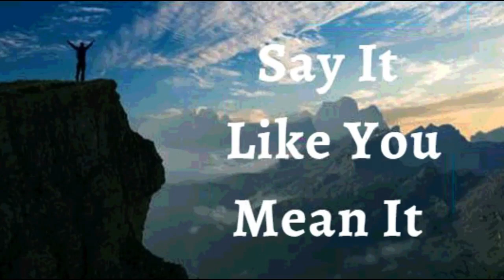13th November 2022 Say It like You Mean It (Audio in German)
13. NOVEMBER 2022
GLAUBENSERKLÄRUNGEN
Ich ERKLÄRE, dass ich in neuen Zeiten des Wachstums unterwegs bin. Ich stagniere nicht und halte nicht an Altem fest. Ich bin offen für Veränderungen und weiß, dass Gott bessere Pläne für mich hat. Neue Türen der Möglichkeiten, neue Beziehungen und neue Ebenen der Gunst sind hier und jetzt in Jesu Namen. Dies ist meine Erklärung.
GÖTTLICHE GESUNDHEITSBEKENNTNISSE
Ewiges Leben ist in mir am Werk. Ich bin ein Träger der Gottheit. Die Fülle Gottes wohnt in meinem ganzen Körper, deshalb lebe ich das Leben in seiner Fülle und verteile jeden Tag Prinzipien der Heilung und Gesundheit an meine Welt. Amen
ICH BIN VOLL VON SAFT UND GRÜN IM HERRN (Ps 92:14)
✝️ Meine gesamte menschliche Anatomie, Stoffwechsel und Physiologie ist vollkommen in Christus Jesus Herrlichkeit! Halleluja! Amen.